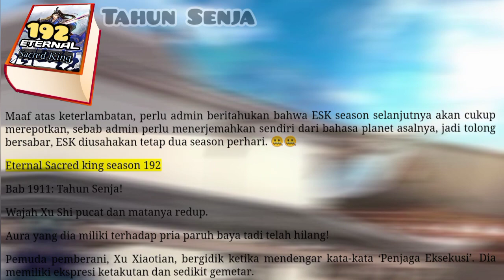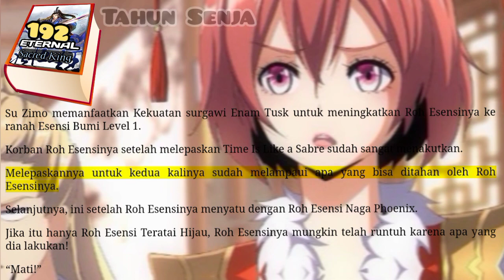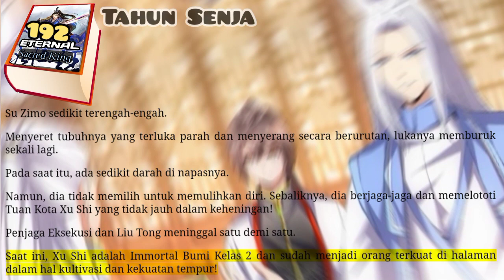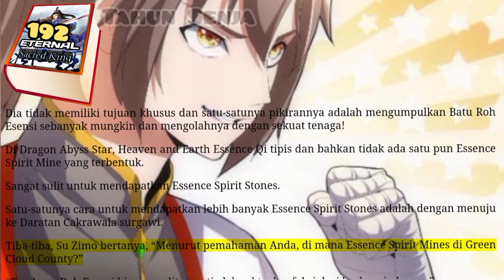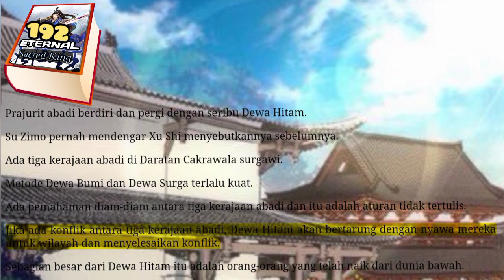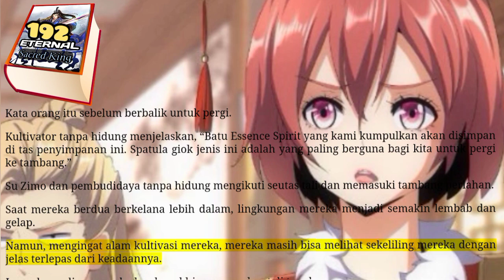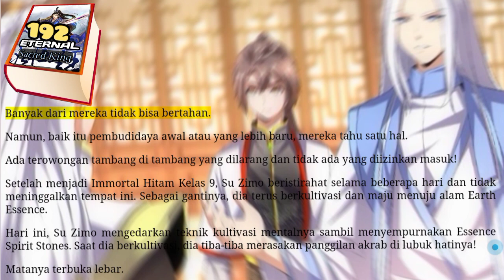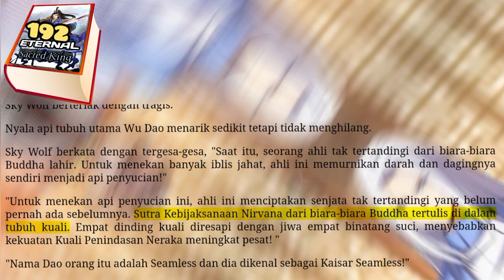Tahun Senja, ESK 192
Execution Sabre menebas dengan kekuatan yang menggelegar dan sinar pedangnya bersinar terang. Pedang qi tajam dan hampir menyegel semua rute pelarian Su Zimo!
Kecepatan tebasan itu sangat cepat sehingga melampaui waktu reaksi Su Zimo.